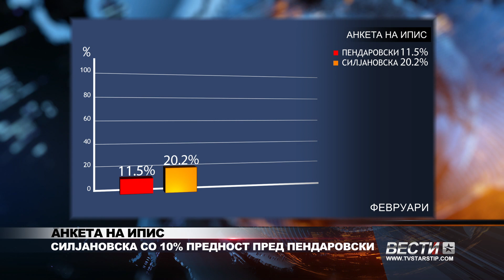АНКЕТА НА ИПИС СИЛЈАНОВСКА СО 10% ПРЕДНОСТ ПРЕД ПЕНДАРОВСКИ 20 03 2024